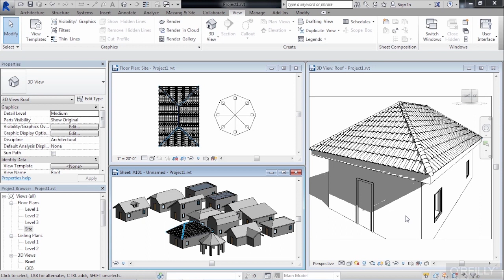Revit Architecture - Roof Design Tutorial | What You Will Learn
Want all of our free Revit training videos? Visit our Learning Library, which features all of our training courses and tutorials

More details on this Revit Architecture - Roof Design training can be seen This clip is one example from the complete course. For more free Revit tutorials please visit our main website. YouTube